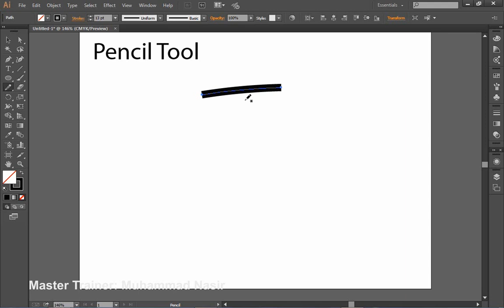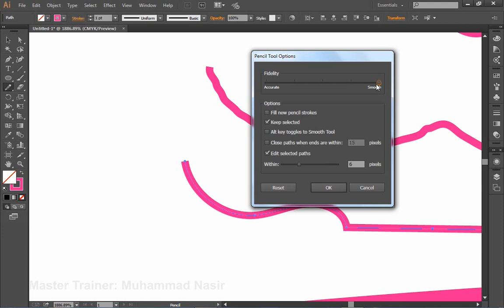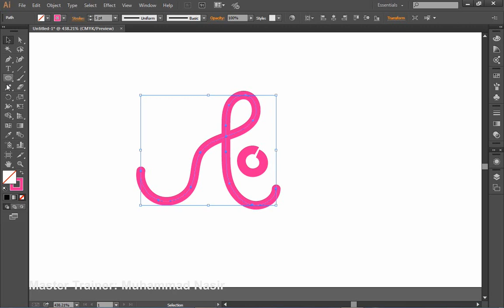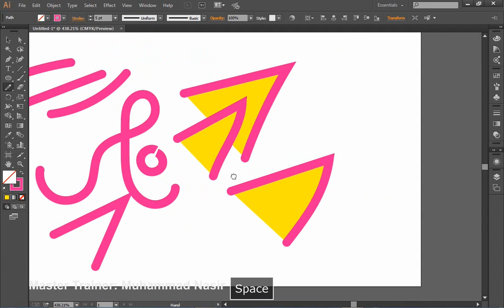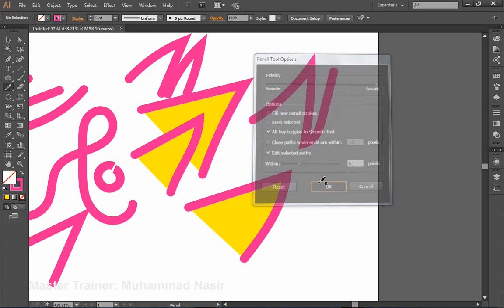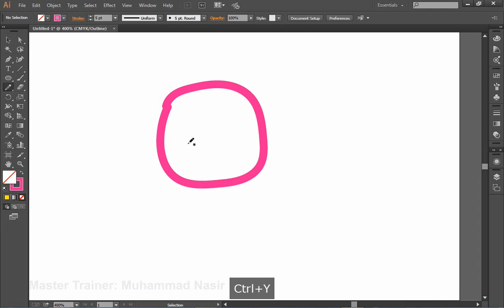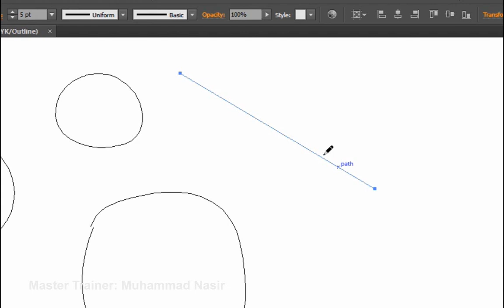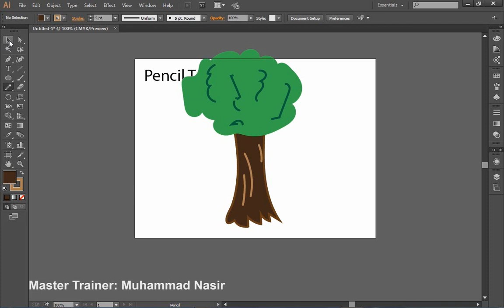Class 77: Pencil tool Mastery in Adobe illustrator | Graphics Design Full Course